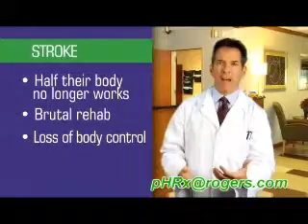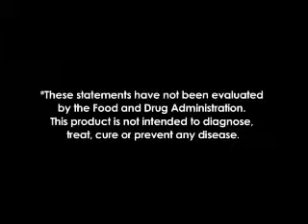Dr Howard Cohn's Wake Up Call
Dr. Cohn speaks frankly about the importance of Alkalinity.  This will open your eyes about how important this is to the issues in your tissues.  Even if you do not use these sophisticated, fairly priced products, do something to change your pH today.